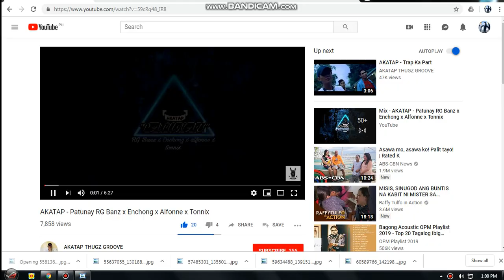wbd-wabad-tawe-Joshua Qtt Qtt-Ian Qtt-reyman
wbd